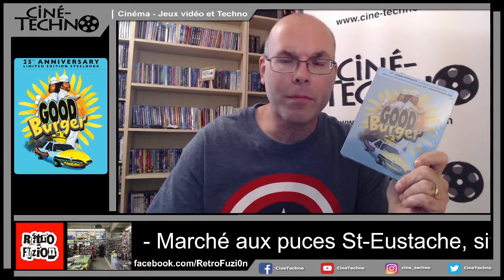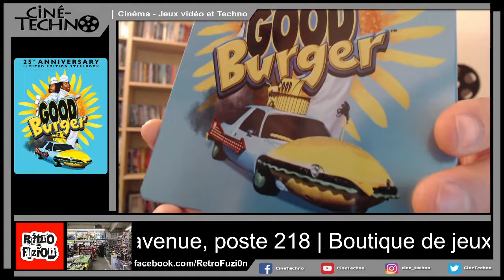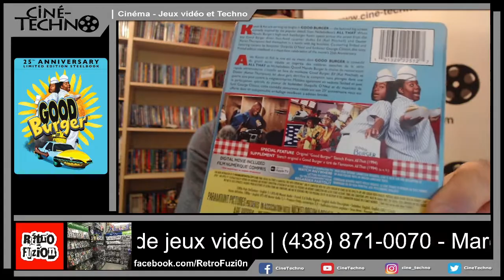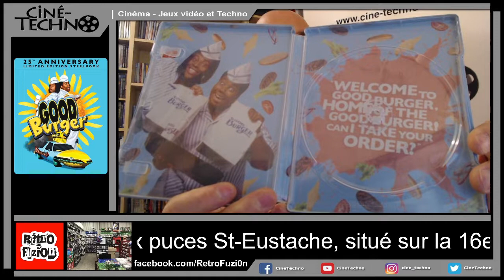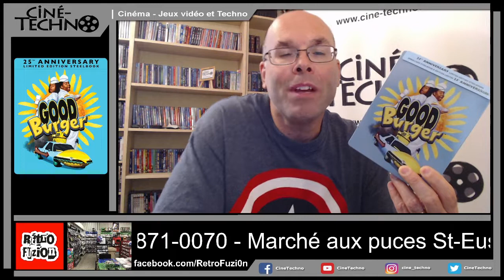Présentation (unboxing) du film Good Burger 25th Anniversary en Blu-ray (Steelbook)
Présentation (unboxing) du film Good Burger 25th Anniversary en Blu-ray (Steelbook).  Réalisé en 1997 par Brian Robbins, il met en vedette Kel Mitchell, Kenan Thompson et Sinbad.   Distribué par Paramount et disponible dès le 19 juillet 2022.

Inspiré d'un sketch de Kel Mitchell du très populaire programme pour enfants "All That" produit par la chaine Nickelodeon, "Good Burger" raconte les mésaventures de deux adolescents délures et pleins d'imagination qui sauvent de la faillite un fast-food, grâce à leur ingéniosité et la recette miracle d'une sauce pour hamburgers. Ils sont confrontés à l'abominable patron du Mondo Burger, pret à toutes les bassesses pour dérober leur recette secrète.